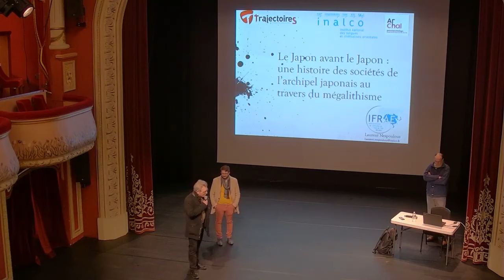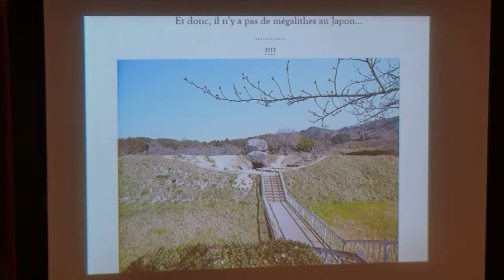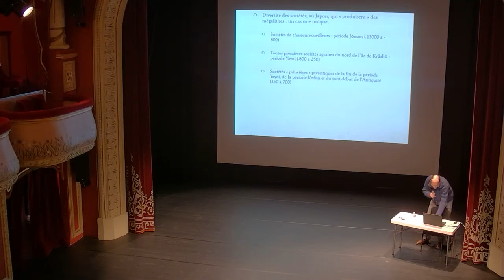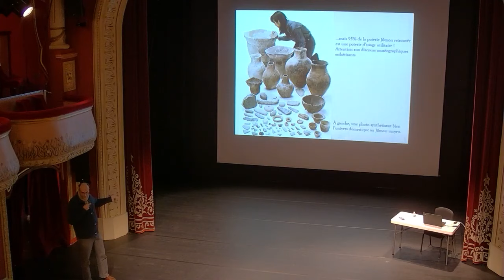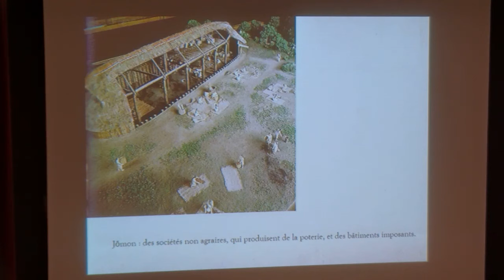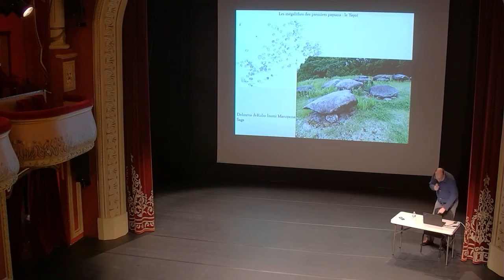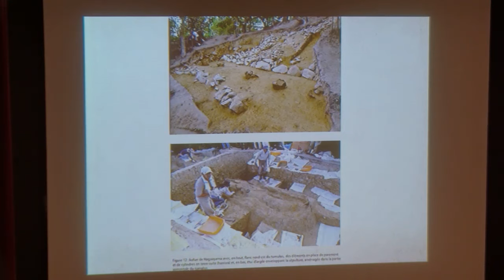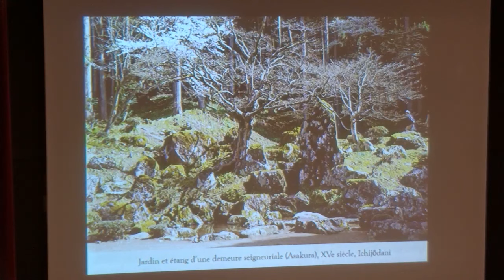L'archéologie du Japon avant le Japon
"Le Japon avant le Japon : une histoire des sociétés de l’archipel japonais au travers du mégalithisme japonais"
par Laurent Nespoulous, maitre de conférences à l’institut national des langues et civilisations orientales.